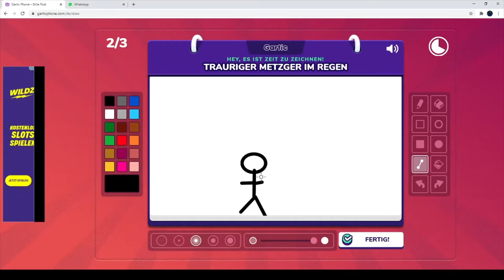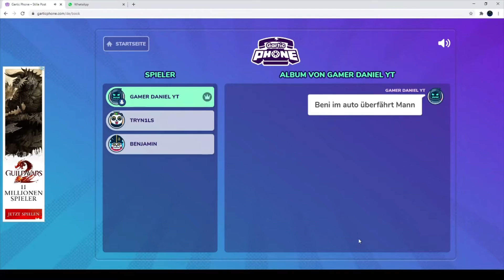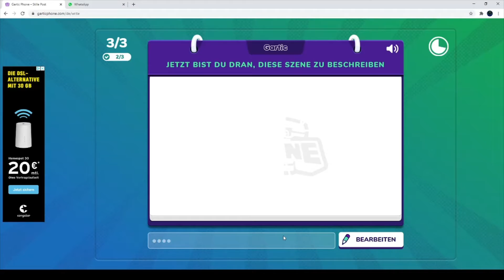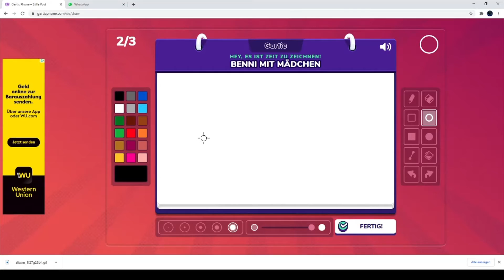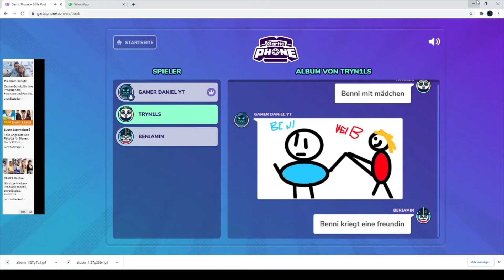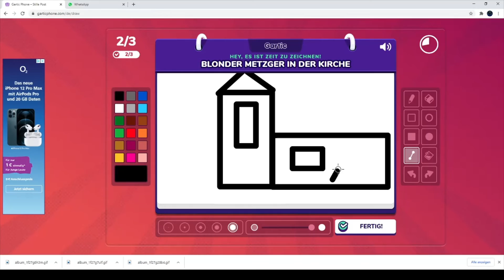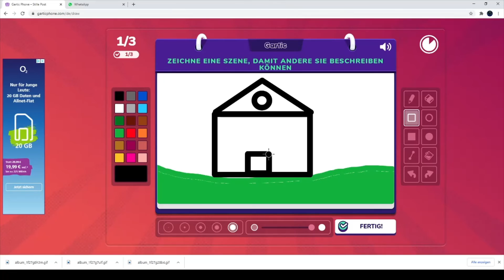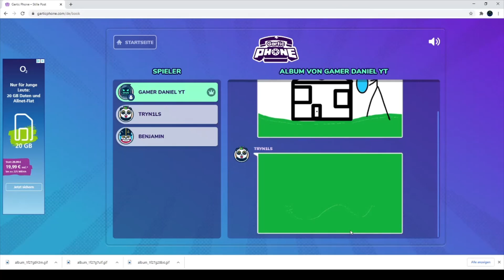Gartic Phone als Picaso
ich male mal wieder

Intro hat TheRebell mir erstell